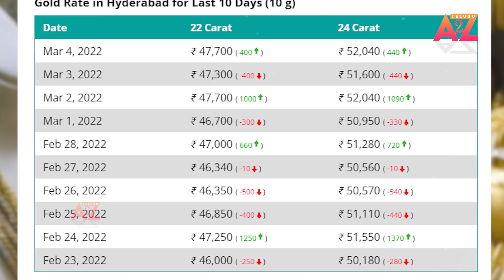కుప్ప కూలిన గోల్డ్ ధర Gold Rate Today:Gold Price Today: 24 Karat & 22 Carat Gold Rates | A2ZTelugu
at A2Z Telugu we make sure to  give every content from bhakti content, to health tips, beauty tips, Daily shortcuts, AP, Telangana News, Fim News and many more.

sub_confirmation=1
shorturl.at/aiyB1